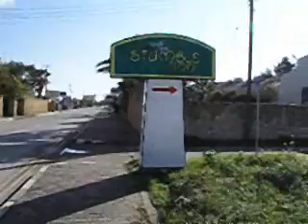Stumble inn the movie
our fave pub in trnc